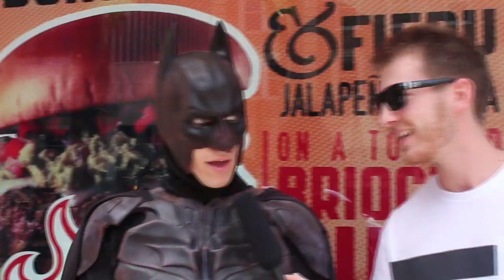Meet the | Characters of Hollywood Blvd | Jimmy Kimmel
This video shows a variety of characters that can be found on Hollywood Boulevard!  We ask them why they chose their costumes as well as their opinion of Jimmy Kimmel. Lots of great content, enjoy!

Special thanks to all the characters.